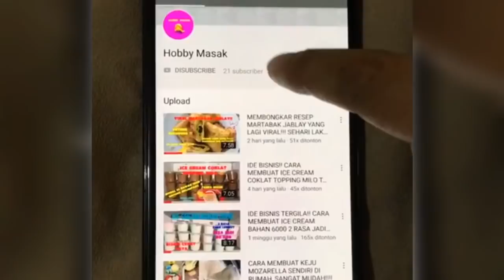OLAHAN TEPUNG DAN DAUN BAWANG DIBIKIN SEPERTI INI ENAK BANGET!!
Halo
assalamualaikum
Kali ini aku membuat olahan dari tepung terigu, rasanya enak banget gurih..

Bahan-bahan:
- 300gr tepung terigu
- 1/2 sdt garam
- 1/2 bungkus penyedap rasa
- 2 butir telur
- daun bawang secukupnya
- air putih 50ml

Selamat mencoba

Ada banyak olahan tepung:
Oalah tepung, olahan tepung terigu, cemilan 3 bahan, cemilan 2 bahan, olahn telur, olahan tepung dan telur, empleng, olahan tepung ayam,